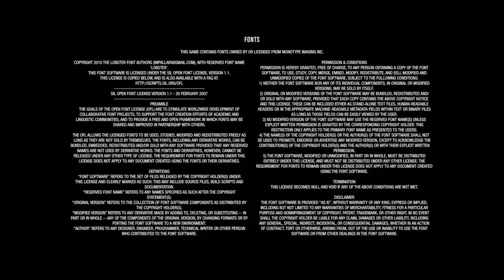*MARÍA AUTORIZA A ELLIE Y DINA QUE VAYAN TRAS TOMMY* THE LAST OF US 2 (Español Latino)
María autoriza a Ellie y Dina que vayan tras Tommy the last of us 2.
María autoriza a Ellie y Dina que vayan tras Tommy en the last of us 2.
María autoriza a Ellie y Dina que vayan tras Tommy en the last of us 2 español latino.